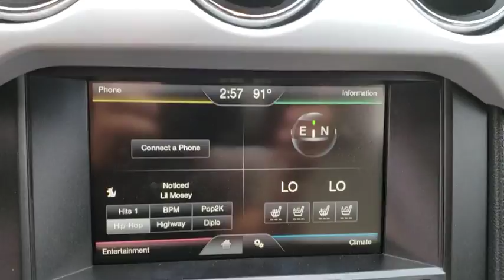2015 Ford Mustang Kissimmee, Clermont, Orlando, FL S5L00177B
2015 Ford Mustang EcoBoost Premium - Stock#: S5L00177B - VIN#: 1FATP8UHXF5374138

9750 S Orange Blossom Trail

ONLY 33,618 Miles! Heated/Cooled Leather Seats, iPod/MP3 Input, Satellite Radio, Keyless Start, Bluetooth, Premium Sound System, REVERSE PARK ASSIST , WHEELS: 18 X 8 MAGNETIC PAINTED/MAC. Alloy Wheels, Back-Up Camera SEE MORE!WHY BUY FROM FIELDS BMW?Fields BMW South Orlando has a friendly and helpful sales staff, highly skilled mechanics, and multiple automotive industry awards. Our mission is to make every customer a customer for life, by consistently providing world-class service at our new and used BMW dealerships.OPTION PACKAGESREVERSE PARK ASSIST, WHEELS: 18 X 8 MAGNETIC PAINTED/MACHINED Aluminum (STD).EXPERTS ARE SAYINGEdmunds.com explains Being 100 pounds lighter over the front tires than the V8, the EcoBoost's front end feels spry, turning crisply into corners with enthusiasm. Body roll is well controlled, too, and the summer tires' cling on the pavement is tenacious..
WHEELS: 18 X 8 MAGNETIC PAINTED/MACHINED  -inc: Aluminum (STD),REVERSE PARK ASSIST,Turbocharged,Rear Wheel Drive,Power Steering,ABS,4-Wheel Disc Brakes,Brake Assist,Locking/Limited Slip Differential,Aluminum Wheels,Tires - Front Performance,Tires - Rear Performance,Wheel Locks,Heated Mirrors,Power Mirror(s),Integrated Turn Signal Mirrors,Rear Defrost,Intermittent Wipers,Variable Speed Intermittent Wipers,Rear Spoiler,Convertible Soft Top,HID headlights,Automatic Headlights,Fog Lamps,AM/FM Stereo,CD Player,Satellite Radio,Auxiliary Audio Input,Premium Sound System,MP3 Player,Steering Wheel Audio Controls,Bluetooth Connection,Smart Device Integration,Rear Bench Seat,Adjustable Steering Wheel,Trip Computer,Power Windows,Leather Steering Wheel,Keyless Entry,Power Door Locks,Keyless Start,Universal Garage Door Opener,Cruise Control,Climate Control,Multi-Zone A/C,Power Driver Seat,Power Passenger Seat,Leather Seats,Bucket Seats,Heated Front Seat(s),Driver Adjustable Lumbar,Cooled Front Seat(s),Auto-Dimming Rearview Mirror,Driver Vanity Mirror,Passenger Vanity Mirror,Driver Illuminated Vanity Mirror,Passenger Illuminated Visor Mirror,Floor Mats,Security System,Engine Immobilizer,Traction Control,Stability Control,Front Side Air Bag,Tire Pressure Monitor,Driver Air Bag,Passenger Air Bag,Passenger Air Bag Sensor,Driver Restriction Features,Knee Air Bag,Back-Up Camera